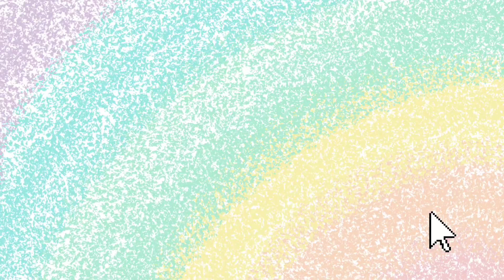💗 MONSTER HIGH LLAMADA 📞💗 Llamada telefónica para hablar con las Monster high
Bienvenidos al canal de Niños felices 👋

Disfruta de estas divertida llamada a las Monster Hight 📞☎️

Nuestros videos están dedicados a la entretención, educación y diversión de los niños.

Disfruta de más cuentos y videos divertidos en nuestro canal.

🔸Videos exclusivos del canal